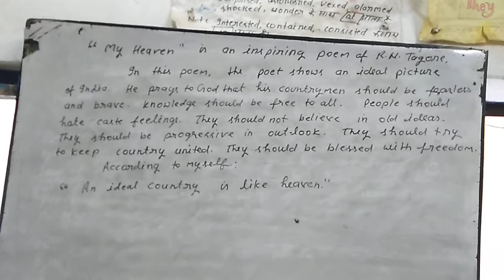My heaven का center idea